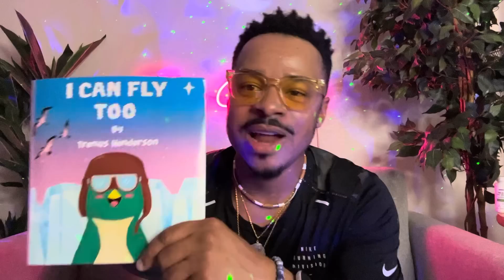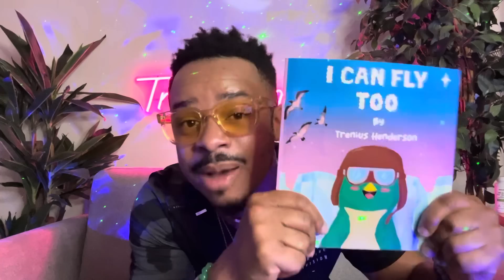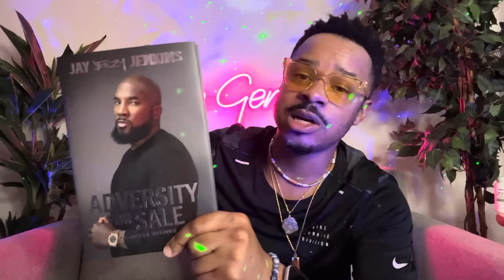Chosen One‼️🔥At The End of the Day… They’ll NEED You Because You’re BLESSED!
BOOK A SESSION WITH BIG BRO NOW!

Big Bro Tren’s Children Book: Amazon

**DO NOT RESPOND TO FAKE PAGES TELLING YOU TO CALL WHATSAPP IN COMMENTS..  They are SCAM Comments

FOLLOW ME ON TIC TOK: @Trenthebigbro

Get Legit $100 when you join Chime and receive a qualifying direct deposit using my Link Here!